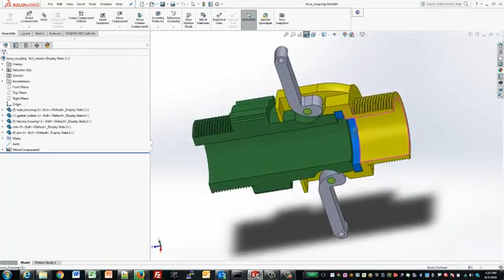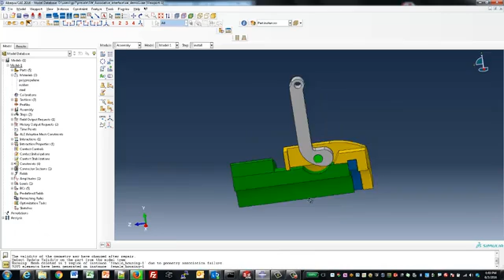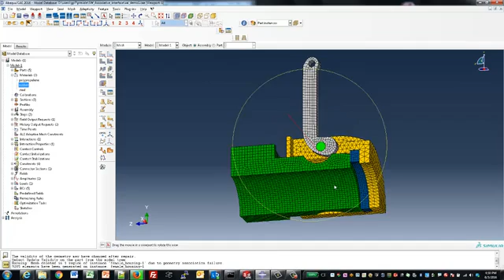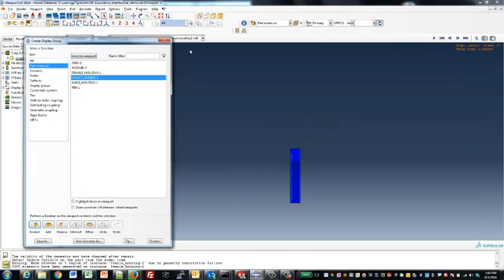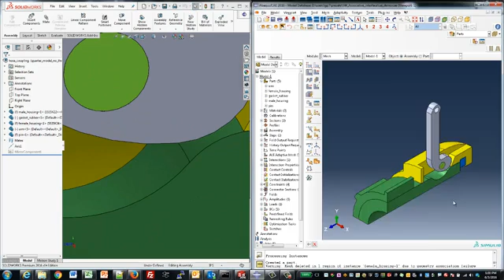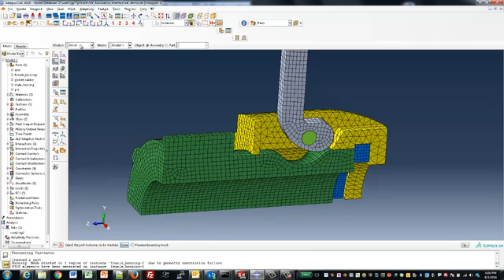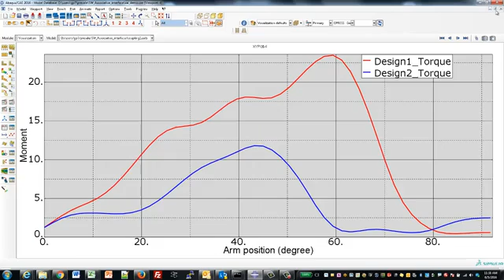Intégrez les capacités non linéaires et multiphysiques d’ Abaqus à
L’interface associative Solidworks permet aux utilisateurs de Solidworks de réaliser des simulations numériques avancées et/ou des analyses multiphysiques grâce au logiciel de simulation par éléments finis Abaqus.